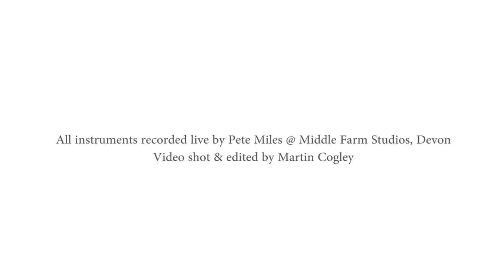The Capital - Hummingbird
From our debut EP - recorded by Pete Miles @ Middle Farm Studios, Devon on 16/01/16.

The Capital are from the North-West of England formed by members of Failsafe and Next Stop Atlanta with lead vocal from established singer songwriter Seamus McLoughlin previously of Treehouse 3.

The band formed just over 6 months ago following the loss of a very close friend and we're really excited to continue his legacy through music.